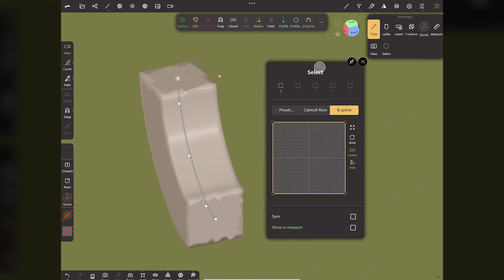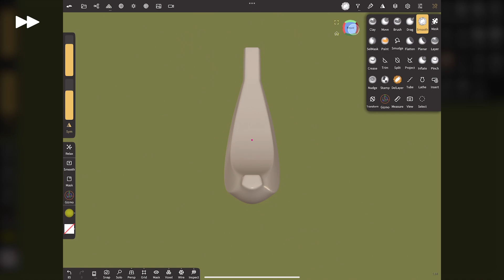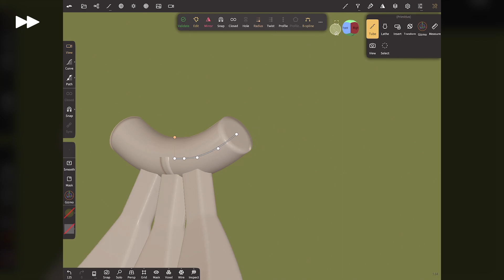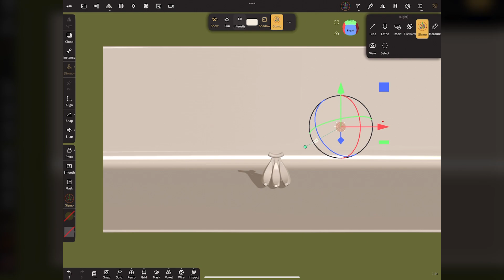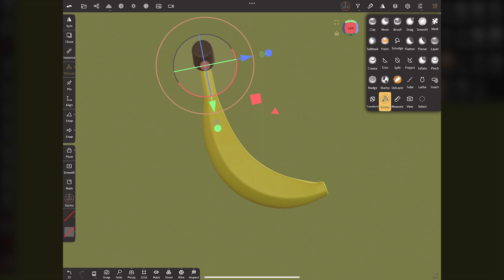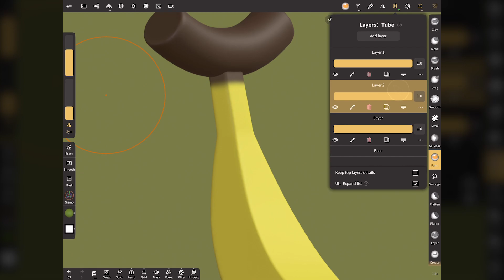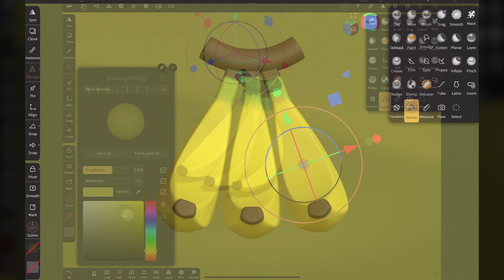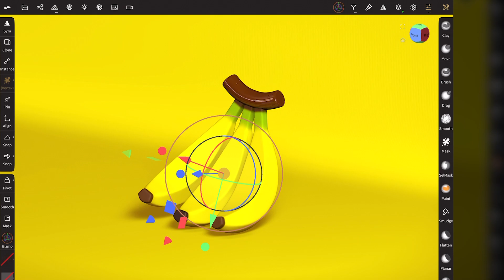Nomad Sculpt ／ Simple Shaped BANANA Tutorial.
※This video and the description box use automatic translation.